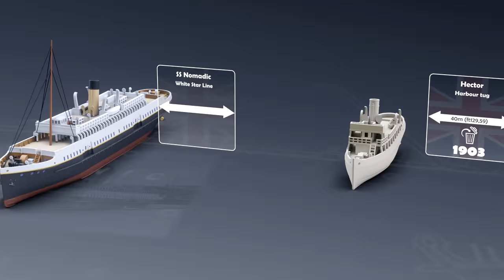The Current Fleet - a Size Comparison of all my Ocean Liner Ships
This is a digital comparison of all the ships I have drawn and 3D printed over the last few years.
A majority are traditional transatlantic liners in the period from 1850 to 1950.

Here is a short symbol explanation:

Mill bucket - scrapping
Sunken ship with cross - disaster with loss of life
Sunken ship - Sunken without loss of life
Museum - Museum :)
Sack with swords - spoils of war or repair payment

The following ships are compared:

Santa Maria
TUG Hector
SS Nomadic
Mackey Bennett
SS Storstad
SS Californian
SS Frankfurt
SS GOYA
RMS Empress of Irland
SS General von Steuben
RMS Carpathia
SS City of New York
RMS Teutonic
RMS Republic (1903)
SS Kaiser Wilhelm der Grosse
SS Cap Arcona
RMS Cedric
RMS Celtic
MV Wilhelm Gustloff
SS Great Eastern
RMS Oceanic (II)
Edmund Fitzgerald
RMS Baltic (II)
RMS Adriatic (II)
RMS Lusitania
RMS Mauretania
HMHS Britannic
RMS Titanic
RMS Olympic
RMS Aquitania
SS Bremen
RMS Queen Mary

Some of my 3D printed models